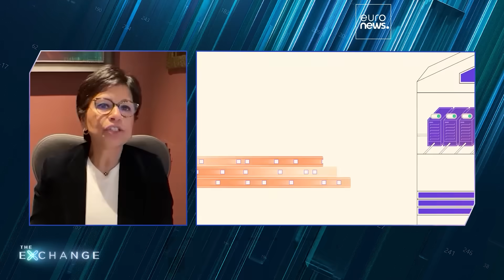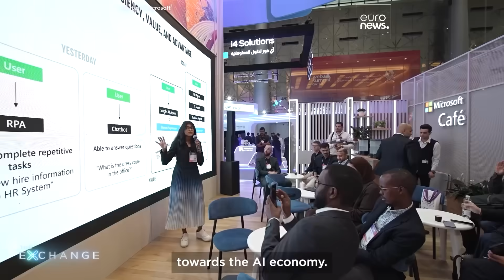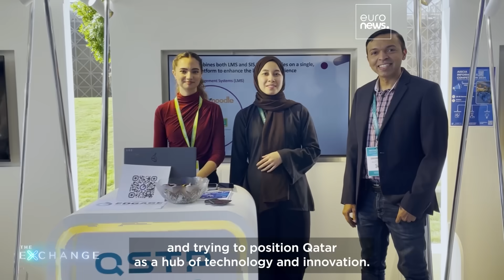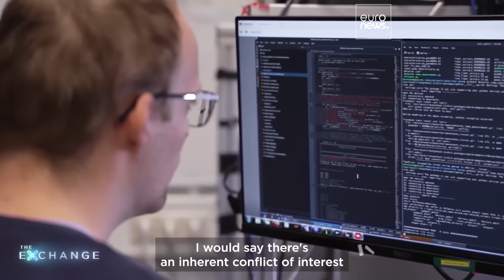Embracing the incredible power of AI for unprecedented innovation and excellence | The Exchange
Embracing the incredible power of AI for unprecedented innovation and excellence

Experts examine the transformative impact of artificial intelligence across various sectors, focusing on innovation, adoption challenges and key initiatives that are shaping the future of technology and society.